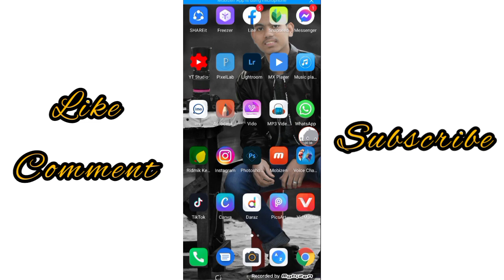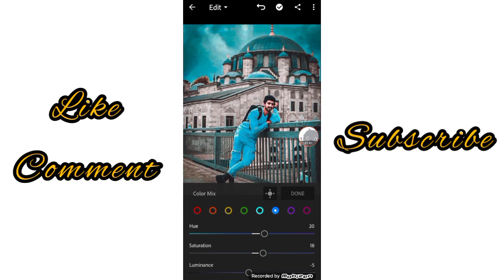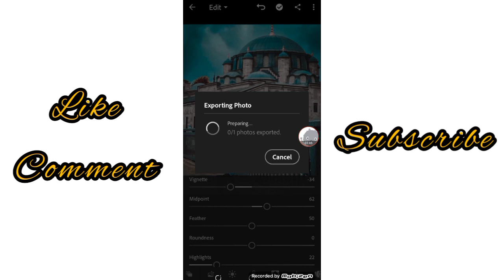Lightroom best Edit | photo colour effect | Best Edit in lightroom | Al amin creation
The best edit app... Lightroom best colour effect... 2 minuit colour effect.